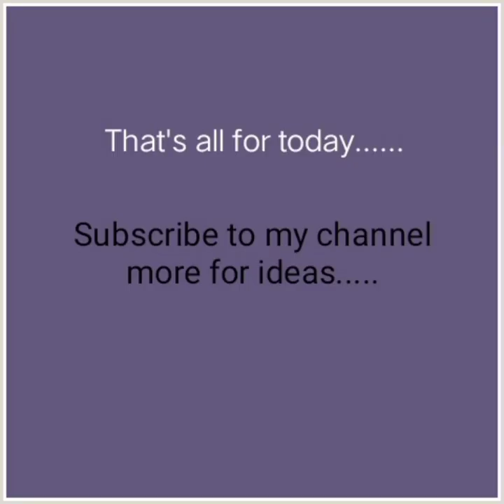Monami Ghosh's Instragram reels !! Unseen photos of " Eraboty"